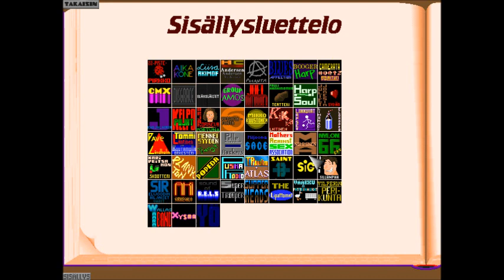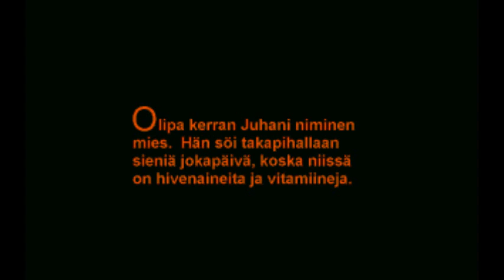Three Finnish Language MS-DOS Games in 3 Minutes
Kolme suomenkielistä MS-DOS-peliä kolmessa minuutissa.

Muukalaisten yö

Muukalaisten yö on Housemarquen kehittämä ja GameTekin vuonna 1996 julkaisema seikkailupeli. Pelissä ohjataan teini-ikäistä Benjamin Richardsia. Avaruusoliot sieppaavat Benjaminin enon, jonka pelaajan on pelastettava pysäyttääkseen muukalaisuhan.

Alien Incident is a 1996 graphic adventure game. It was developed by Housemarque and published by GameTek. In the game, you play the role of a teenager called Benjamin Richards. The aliens kidnap Benjamin's uncle who the player must rescue in addition to stopping the alien threat.

DBTL

DBTL on Turussa vuosittain järjestettävän musiikkifestivaalin Down by the Laiturin 10-vuotisjuhlaan tehty ilmainen managerointipeli. Pelin on kehittänyt ja julkaissut Skitso Productions.

DBTL is a promotional manager game for the 10th anniversary of Down By The Laituri, a Finnish annual music festival in the city of Turku. The game was developed and published by Skitso Productions.

Final Sieni

Final Sieni on Fable Machinen vuonna 1999 julkaisema pisteidenkeräilypeli. Pelaajan on kerättävä taivaalta satavia hyviä sieniä ja vältettävä pahoja sieniä, jotka voivat olla kuolemaksi.

Final Sieni is a 1999 arcade game. It was published by Fable Machine. In the game, the player has to collect good mushrooms and avoid bad mushrooms, which can be fatal.